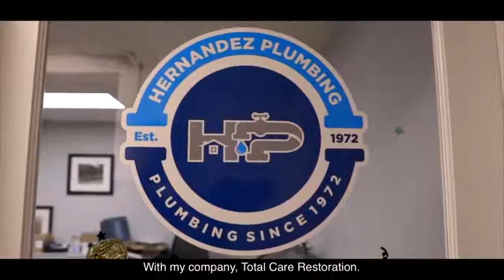Why did we get into this business [TCR]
Alejandro Diaz, being the only grandson out of 5 boys that were ever interested in the plumbing business decided to take the family business to the third generation.

Alejandro learned early on in his life about hard work growing up around the plumbing business. He started going out to work with his father as a kid in the summers usually digging ditches to run pipes. He then worked in the company while attending FIU to graduate with a bachelor in business, became a service plumber, to then started running the service department, to eventually studying and getting the difficult state plumbing license.

During the years of working in the service department, he realized that there was a missing link with the business. The problem was once we helped customers with most of our services like locate a leak, unclogged a backup drain line or repair a leak under the sink we left the homeowner waiting for no one to show up to remediate the mold, clean up the water, and some of the conditions were horrible to live in. This problem presented a new opportunity for him and the family to grow into.

That’s when he decided to continue to learn more about emergency restoration companies and what certifications/licenses were needed. The more he learned, the more he realized that it was a great fit. Most restoration companies derived from carpet cleaning companies that really don’t fix any leaks or have experience in construction at all. The first part of any restoration company job is to locate the problem as soon as possible and make sure it’s repaired.

The most common property emergencies are water leaks that are plumbing related and he had the years of experience locating all types of leaks. Our mission is and always will be to help homeowners and business owners restore their damage properties to a pristine condition with the highest level of service, care, and integrity.